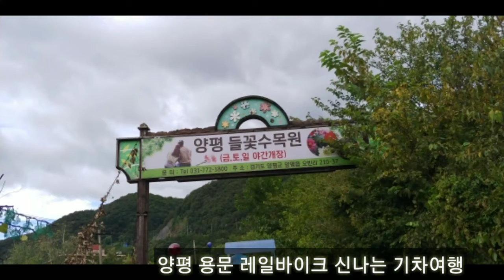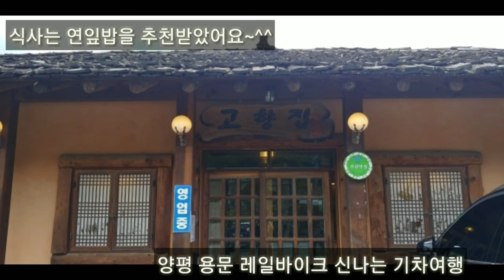양평 용문 레일바이크 힐링여행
가을을 맞이해 양평 용문 기차여행 잠시 다녀왔습니다~
신나게 레일바이크도 타구요~^^
이 가을 멋진 곳으로 여행 떠나보셔요~^^
기차여행 Railbike Autumn travel healing Yangpyeong Yongmun train travel

I went to Yangpyong Yongmun train trip for the fall ~ Have fun riding the rail bike ~ ^^ Let's go on a trip to the cool place this autumn ~ ^^
Heart's friend Hong Mi Young